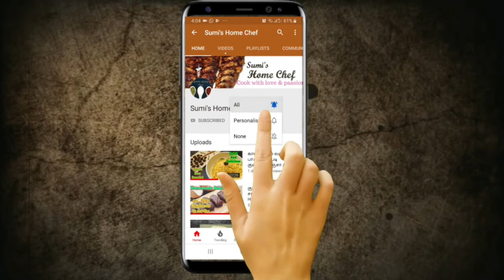Day before Eid /Funny Tasting challenge by Nehan / Eid sweet 3 ingredients Rava cake in stove top